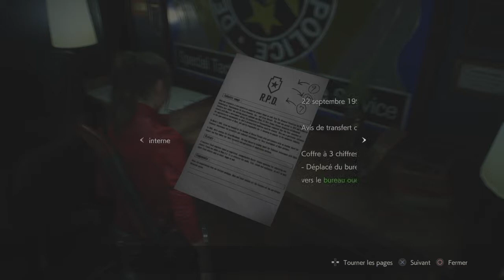CACHE-CACHE AVEC LE TYRANT ! - Claire Campagne bis Ep.2 - Resident Evil 2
On se retrouve pour faire la campagne de Claire, la campagne bis, en gros on voit ce qui se passe du côté de Claire avec les événements de la campagne de Leon (celle que j'ai faite). Je fais la campagne bis pour avoir la vraie fin !